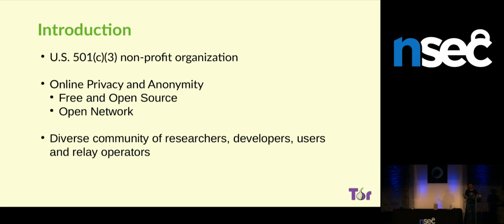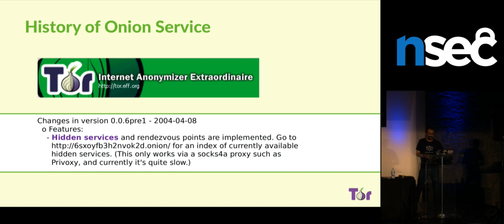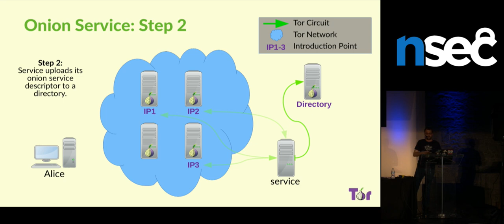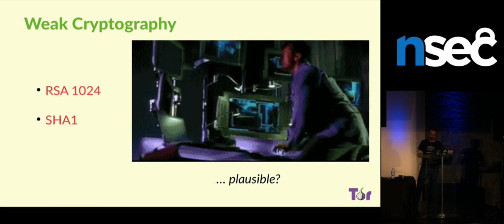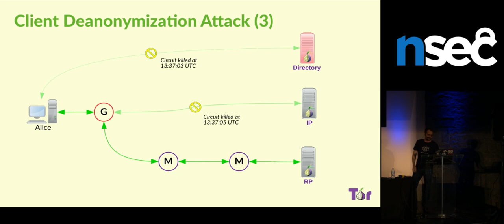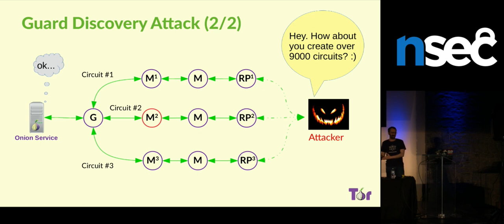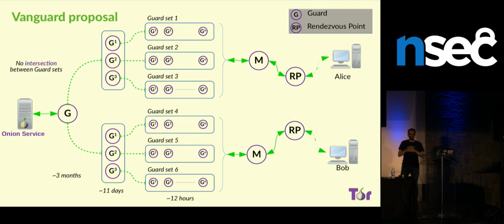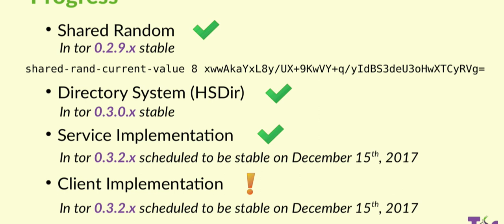David Goulet - Deep Dive Into Tor Onion Services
Millions of people around the world use Tor every day to protect themselves from surveillance and censorship. While most people use Tor to reach ordinary websites more safely, a tiny fraction of Tor traffic makes up what overhyped journalists like to call the “Dark Web”. Tor onion services (formerly known as Tor hidden services) let people run Internet services such as websites in a way where both the service and the people reaching it can get stronger security and privacy.

The year 2004 was the first release of the onion service protocol. Over the years, as it aged, weaknesses started to appear in its design. These design flaws are a problem because people rely on onion services for many critical use cases, like metadata-free chat and file sharing, safe interaction between journalists and their sources, safe software updates, and more secure ways to reach popular websites like Facebook.

In this talk I’ll shortly present our legacy onion service, then an in-depth look of our new and improved onion service design, which provides stronger security and better scalability and a status update on the development.